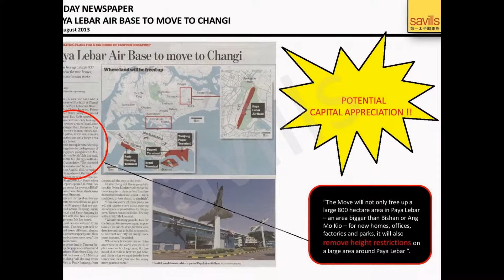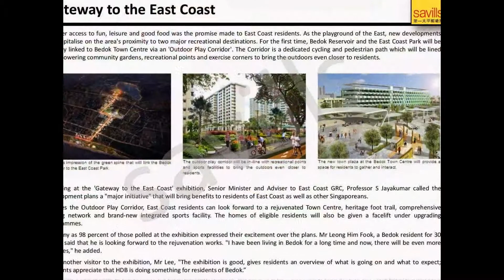The Glades @ Tanah Merah Mrt (Call Roy 65-91001765)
The Glades At Tanah Merah
99Yrs Lease, 726 Units,
Top 1st Half 2017,
1br/2br/3br/4br/4br Dual Key

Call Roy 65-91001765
Cea Lic No RO 17665Z